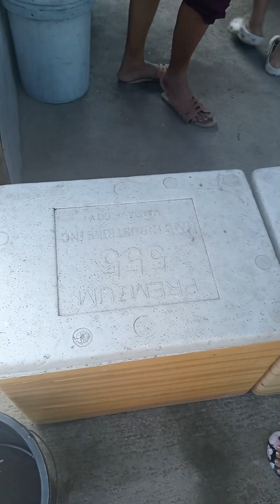KAMBING ANG AMING ENUPAKAN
bonding tym with the family